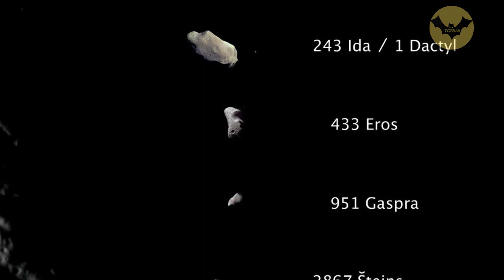¿En Que País Caería El Asteroide del Fin del Mundo?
Todos alguna vez hemos oído el termino de asteroide en nuestra vida, bien se a través de un libro de texto de la escuela primaria o a través de muchas películas de ciencia ficción.
Los asteroides han existido desde hace millones de años atrás y hoy en día con el avance de las ciencias de la física y la astrofísica podemos afirmar que se puede conocer no solo la trayectoria de un asteroide, sino que también podemos conocer en que parte exacta de la tierra impactara dicha roca.

Un equipo de 50 empleados ha revisado delicadamente este video y lo ha pulido para garantizar que todo el material usado en la edición de este video cumplan las reglas de Uso Legitimo de Youtube antes de publicarlo y evitar una desmonetizacion.
Confío en que tendrá una experiencia maravillosa viendo este video. Para nosotros lo fue sin duda.
Y por supuesto, esperaremos con ansias su regreso al canal TopMan.

Nota:
Si encuentras algo sorprendente en este video, será gracias al enorme talento de nuestro equipo. Si encuentras algo descabellado en este video es porque escuché sus consejos.